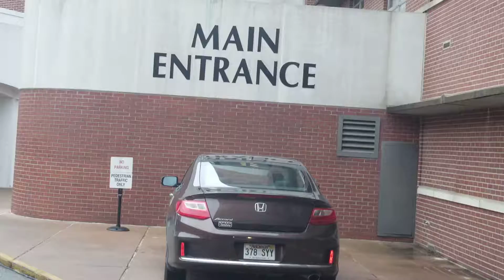Saint Bernard's hospital, main entrance,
Saint bernard  Hospital, security guards, crooked security guards,